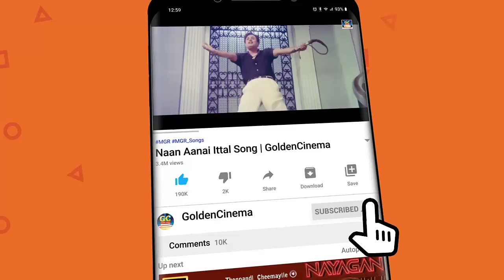மீண்டும் மீண்டும் கேட்க தூண்டும் இசைஞானி இளையராஜா மெலோடி பாடல்கள் | Ilayaraja Melody Songs | HD.